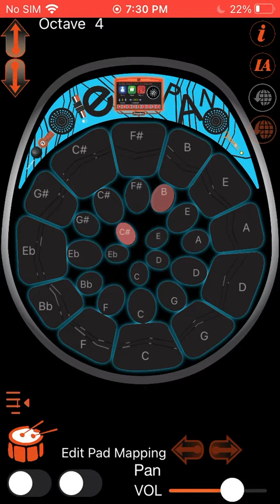Hip hop Kendrick